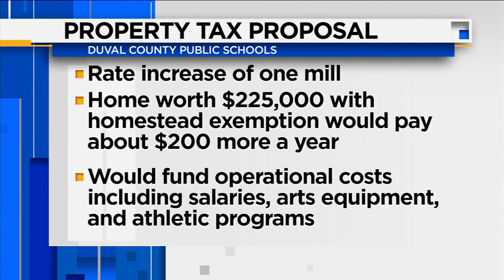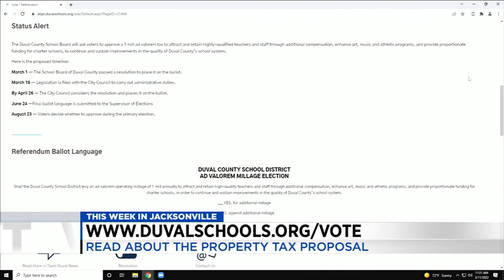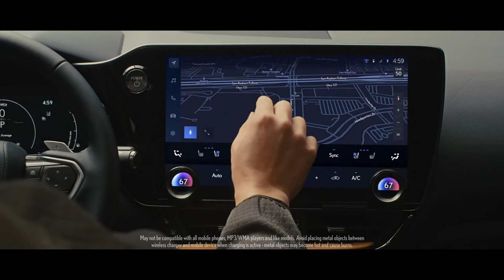Duval school board chairman explains proposed tax increase to help with district's issues; Lates...